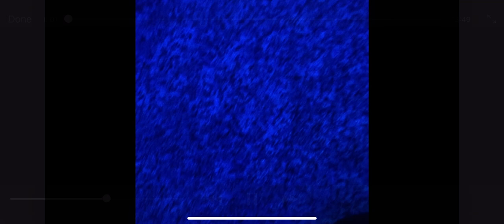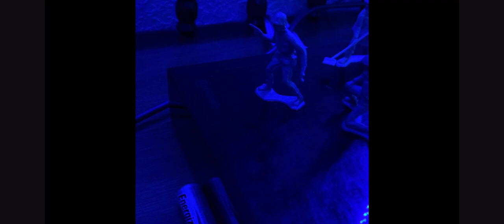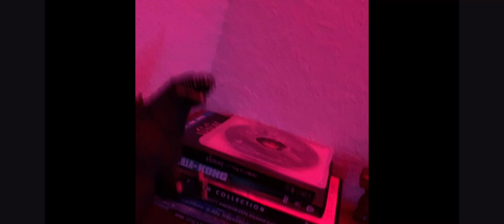Godzilla vs Rodan￼ vs Bearst Godzilla￼￼ part 2